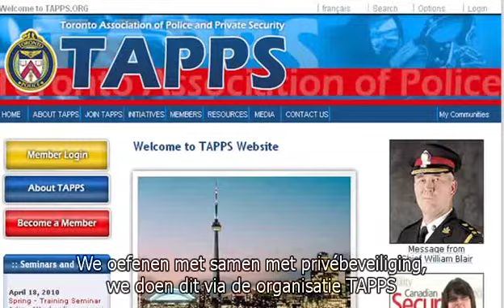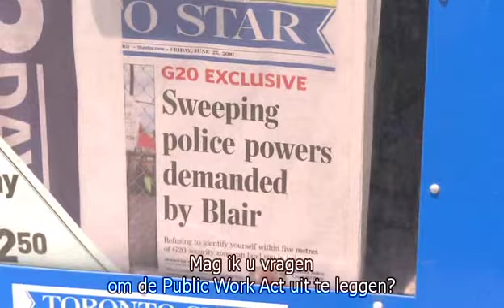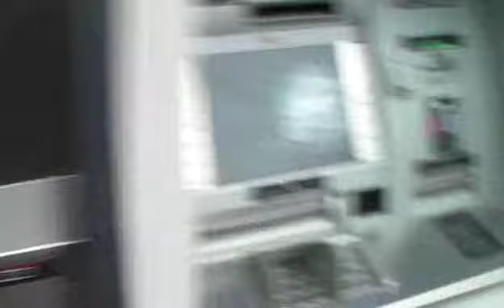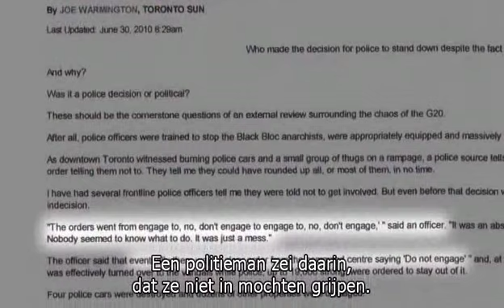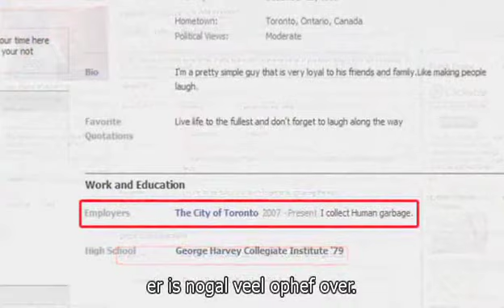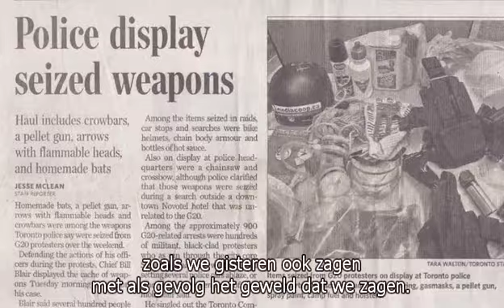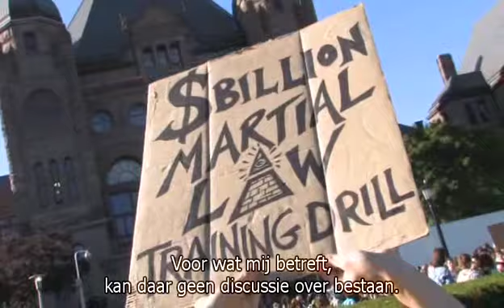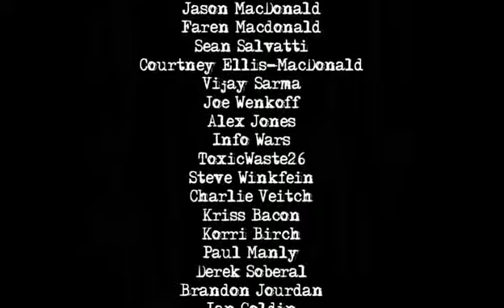Into The Fire (2011 - NL ondertitel/subs - Full Length)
"Press For Truth" (Pers voor de Waarheid) presenteert: Into The Fire.
Wereld leiders en activisten uit de hele wereld bijeen voor de G20-top in Toronto in 2011. Met meer dan 19.000 politieagenten en veiligheidspersoneel op de been, resulterend in meer dan 1100 arrestaties, een staat van beleg in het centrum van Toronto, en de meest massale schending van de burgerlijke vrijheden in de Canadese geschiedenis."

"Press For Truth Presents Into The Fire World leaders and activists from around the world gathered for the G20 Summit. With over 19,000 police officers and security personnel on hand, the results lead to over 1100 arrests, martial law in downtown Toronto, and the most massive violation of civil liberties in Canadian history."

Nederlands ondertiteld - Dutch subs